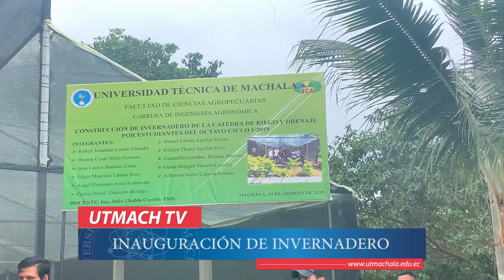Inauguración de invernadero en Facultad de Ciencias Agropecuarias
Compartimos el video del nuevo invernadero de la Facultad de Ciencias Agropecuarias realizado por estudiantes de octavo semestre de la carrera de Agronomía.